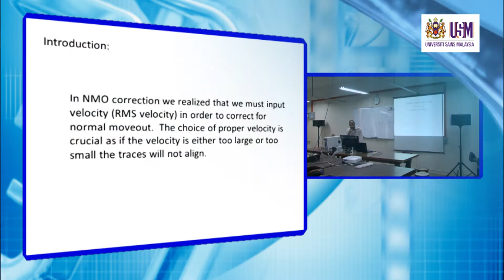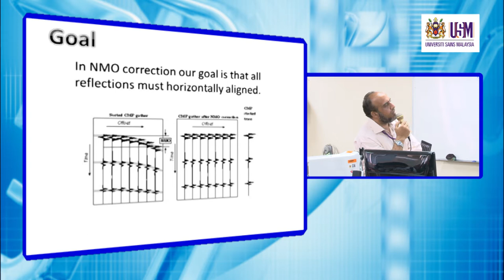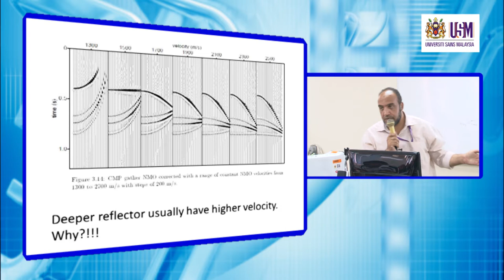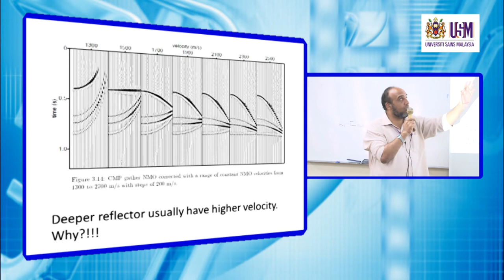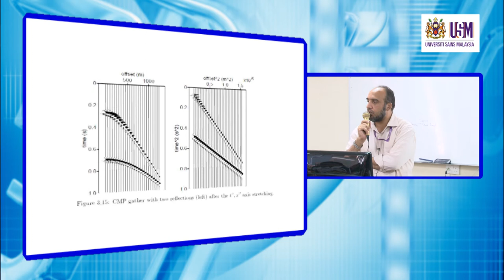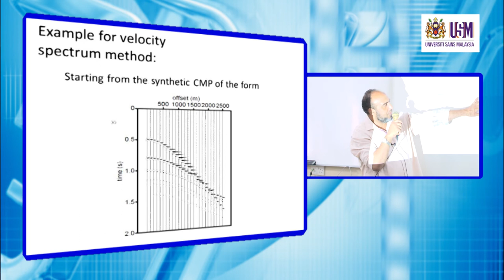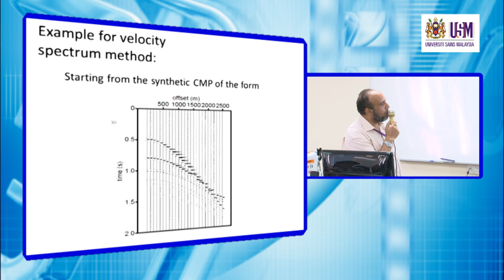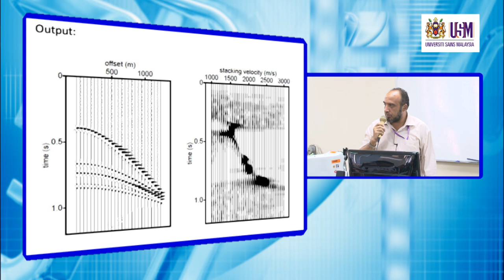ZGE373 Lecture 20 March 2014